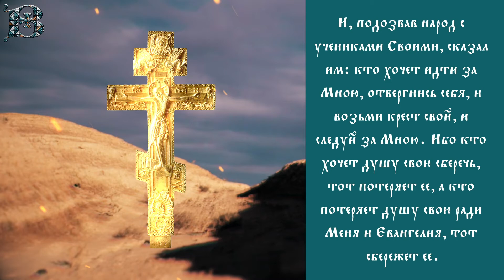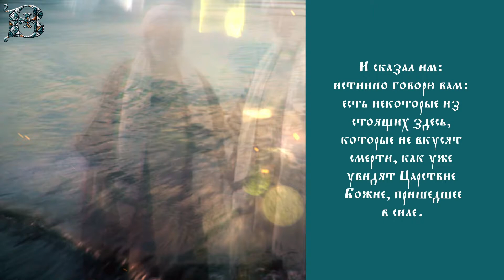Толкование Евангелия с митр. Антонием (Паканичем). Воскресенье 19 марта. Седмица 3-я Великого поста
Мк.8:34 – 9:1 (зач. 37): "И, подозвав народ с учениками Своими, сказал им: кто хочет идти за Мною, отвергнись себя, и возьми крест свой, и следуй за Мною. Ибо кто хочет душу свою сберечь, тот потеряет ее, а кто потеряет душу свою ради Меня и Евангелия, тот сбережет ее.
Ибо какая польза человеку, если он приобретет весь мир, а душе своей повредит? Или какой выкуп даст человек за душу свою? Ибо кто постыдится Меня и Моих слов в роде сем прелюбодейном и грешном, того постыдится и Сын Человеческий, когда приидет в славе Отца Своего со святыми Ангелами".